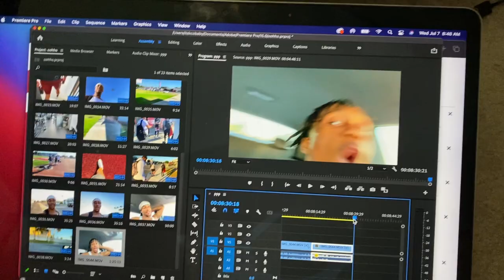MY FIRST DAY AT SUMMER PRACTICE! Compton College Football |How Did It Go???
Blessed To Be Here!